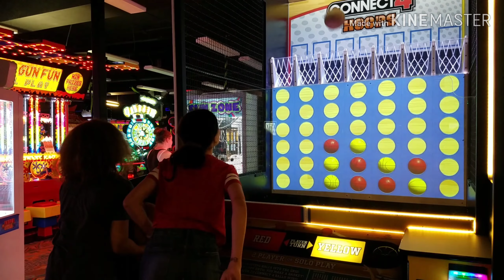She Did A Flip..Jackpot in Arcade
Our weekend was such an adventure! Loved the pool slides, diving boards, and beach chairs 🏝⛱
Wish we had more time at the arcade..

Enter Giveaway: Gaming Accessories from Playstation 4, Nintendo Switch, or Xbox.